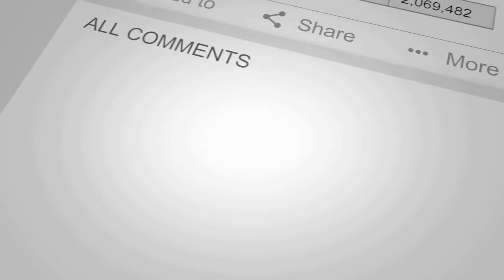Tommy's Matchstick and the hunter's bribe that sent it our way! | Destiny 2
In this video, I read the lore tab on Tommy's Matchstick which contains the bribe that gave us this interesting weapon.

For more detailed lore, check out "My name is Byf" and the Ishtar Collective.

Music: "Of Starlight and the Dark" by Michael Salvatori, Skye Lewin, Rotem Moav, and Pieter Schlosser from the Destiny 2: Forsaken (Original Soundtrack).